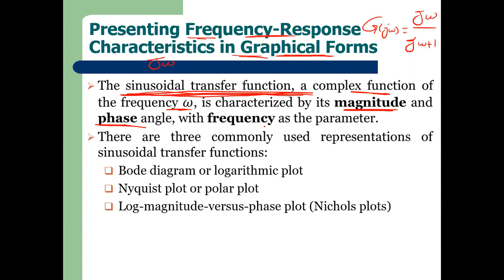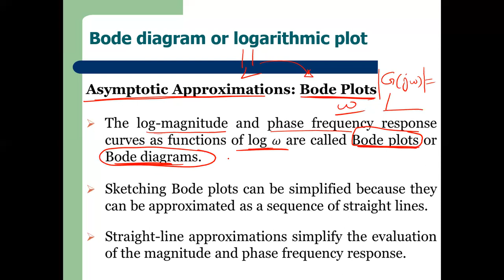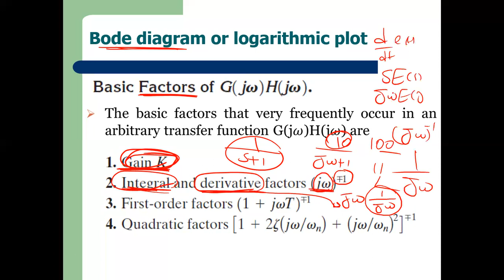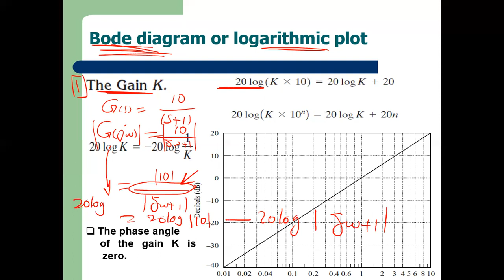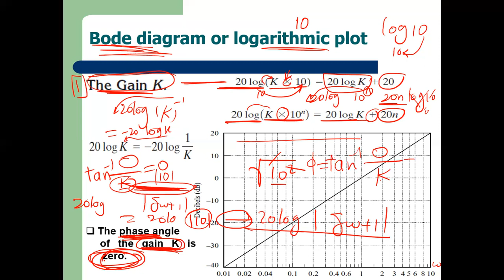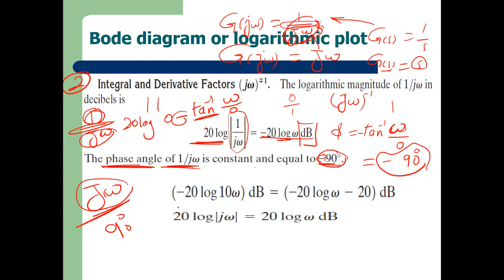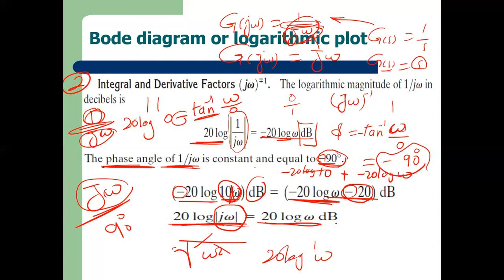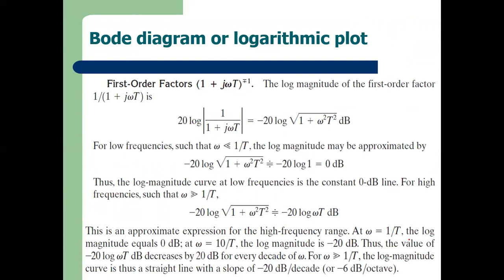Lecture_8_Part_2_Frequency Response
Presenting Frequency-Response Characteristics in Graphical Forms
Bode diagram or logarithmic plot
Nyquist plot or polar plot
Log-magnitude-versus-phase plot (Nichols plots)
first we will study Bode diagram for sum factor such as
Gain Factor
Integral and Derivative Factor
First-Order Factor
Second-Order Factor or Quadratic Factor